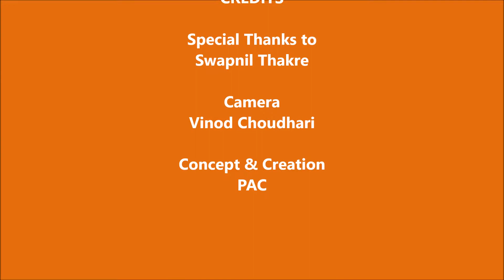Simriya Ke Hanumanji Chindwara | Tourist Places of Chindwara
Simariya Ke Hanumanji Chindwara | Tourist Places of Chindwara